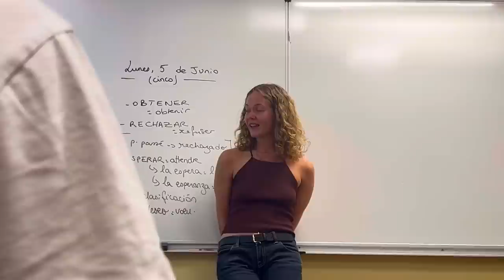Study Vlog : le lycée c’est fini (bal de promo, dernier jour, paris, amis…)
Une nouvelle saison 🥂

QUESTIONS FRÉQUENTES:
-je m'apelle Sarah
-J'ai 17 ans (mon anniv c'est le 19 août)
-Je suis en Terminale spé HGGSP HLP
-Je monte sur Inshot